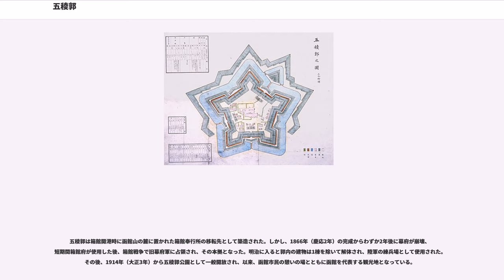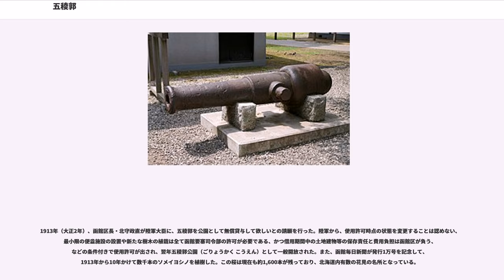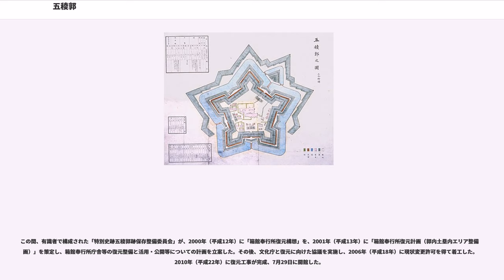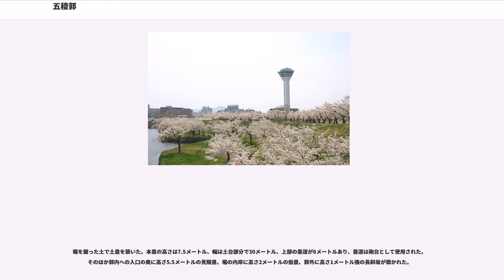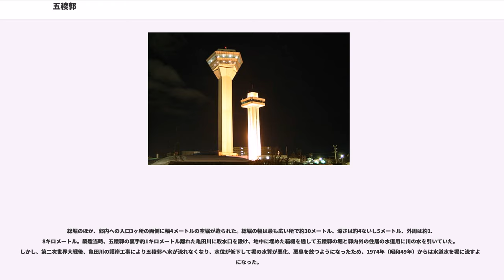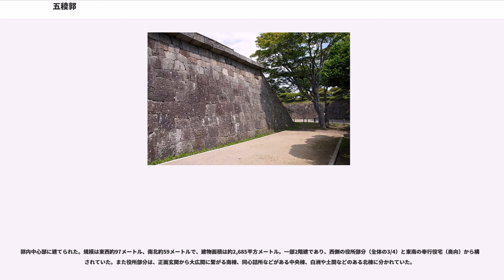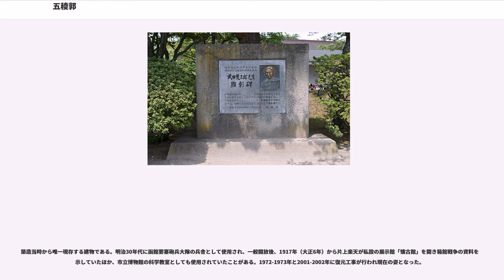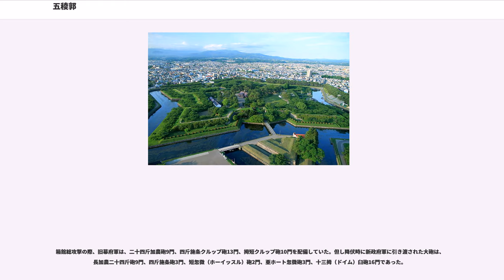五稜郭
五稜郭（ごりょうかく）は、江戸時代末期に江戸幕府により蝦夷地の箱館（現在の北海道函館市）郊外に建造された稜堡式の城郭である。同時期に築城された長野県佐久市の龍岡城も稜堡式城郭であり「五稜郭」と呼ばれるが、単に「五稜郭」といえば函館の城郭とする場合も多い。

予算書時点から五稜郭の名称は用いられていた。ただし、築造中は亀田役所土塁（かめだやくしょどるい）または亀田御役所土塁（かめだおんやくしょどるい）とも呼ばれた。元は湿地でネコヤナギが多く生えていた土地であることから、柳野城（やなぎのじょう）の別名を持つ。

五稜郭は箱館開港時に函館山の麓に置かれた箱館奉行所の移転先として築造された。しかし、1866年（慶応2年）の完成からわずか2年後に幕府が崩壊、短期間箱館府が使用した後、箱館戦争で旧幕府軍に占領され、その本拠となった。明治に入ると郭内の建物は1棟を除いて解体され、陸軍の練兵場として使用された。その後、1914年（大正3年）から五稜郭公園として一般開放され、以来、函館市民の憩いの場とともに函館を代表する観光地となっている。

国の特別史跡に指定され、「五稜郭と箱館戦争の遺構」として北海道遺産に選定されている。なお五稜郭は文化庁所管の国有財産であり、函館市が貸与を受け、函館市住宅都市施設公社（指定管理者）が管理している。

1854年（安政元年）3月、日米和親条約の締結により箱館開港が決定すると、江戸幕府は松前藩領だった箱館周辺を上知し、同年6月に箱館奉行を再置した。箱館奉行所は前幕領時代（1802年-1807年）と同じ基坂（当時は松前藩の箱館奉行詰役所があった）に置かれた。初代奉行の竹内保徳は松前藩の建物を増改築して引き続き使用する方針を示したが、続いて奉行に任命された堀利煕は、同所は箱館湾内から至近かつ遮るものがなく、加えて外国人の遊歩区域内の箱館山に登れば奉行所を眼下に見下ろすことができるので防御に適さず、亀田方面への移転が必要だと上申。そして竹内と堀は江戸に戻ると、箱館湾内からの艦砲射撃の射程外に位置する鍛冶村中道に「御役所四方土塁」を築いて奉行所を移転する意見書を老中・阿部正弘に出した。これが幕閣に受理され、五稜郭の建設が決定した。

併せて、矢不来（やぎらい、現在の北斗市矢不来（やふらい））・押付・山背泊（やませどまり）・弁天岬・立待岬・築島・沖の口番所の7か所の台場の新改築からなる箱館港の防御策も上申されたが、阿部はこれらを同時に築造するのは困難なので、まず弁天岬（弁天台場）と築島（着工されず）に着手するよう指示している。

1855年（安政2年）7月にフランスの軍艦コンスタンティーヌ号が箱館に入港した際、箱館奉行所で器械製造と弾薬製造の御用取扱を務めていた武田斐三郎が同艦の副艦長から指導を受け、大砲設計図や稜堡の絵図面を写し取った。武田は、この絵図面を基に五稜郭と弁天台場の設計を行っている。そして五稜郭と弁天・築島・沖の口台場の築造からなる総工費41万両の予算書が作成された。当初は工期20年の計画だったが、蝦夷地警備を命じられた松前藩（戸切地陣屋）・津軽藩（津軽陣屋）・南部藩（南部陣屋）・仙台藩（白老陣屋）の各陣屋が既に完成していたことから、五稜郭や台場の工事が遅れると箱館市民や外国人に対して幕府の権威を失うことになるので、弁天台場と五稜郭の築造を急ぐこととなった。

1856年（安政3年）11月、組頭・河津祐邦、調役並・鈴木孫四郎、下役元締・山口顕之進、諸術教授役・武田斐三郎らを台場並亀田役所土塁普請掛に任命し、1857年（安政4年）7月に五稜郭の築造を開始。建物については、1856年（安政5年）から郭外北側に役宅を建設、1861年（文久元年）に奉行所庁舎建設を開始した。施工は土木工事を松川弁之助、石垣工事を井上喜三郎、奉行所の建築を江戸在住の小普請方鍛冶方石方請負人中川伝蔵が請け負った。当初は、まず掘割と土塁工事、続いて建物工事、最後に石垣工事を行う計画だったが、この地は地盤が脆弱で冬季の凍結・融解により掘割の壁面が崩落したため、急遽石垣工事を先行させた。

1864年（元治元年）に竣工、6月15日に箱館奉行・小出秀実が奉行所を五稜郭内に移転し業務を開始した。引き続き防風林や庭木としてのアカマツの植樹や付帯施設の工事も行われ、1866年（慶応2年）に全ての工事が完了した。

五稜郭の総工費は10万40...